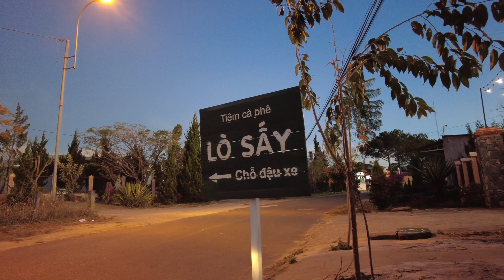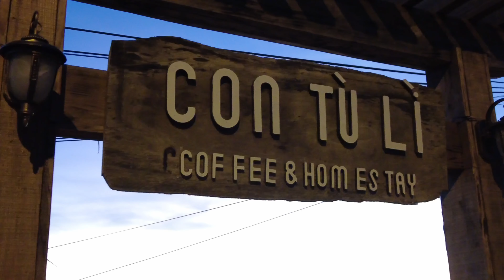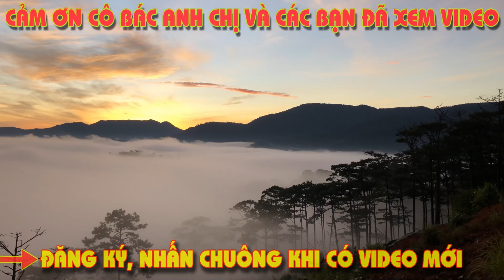Độc đáo thưởng thức sữa đậu nành, đồ nướng bên trong nhà kính ngắm hoàng hôn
►Cuộc sống Đà Lạt, các sự kiện cuộc sống, thể thao,Du lịch,Văn hoá,Ẩm thực,Du lịch đời thường chia sẻ về đường phố để quý khán giả đã từng sống tại ĐÀ LẠT có thể nhìn lại sự thay đổi cảnh vật xưa.